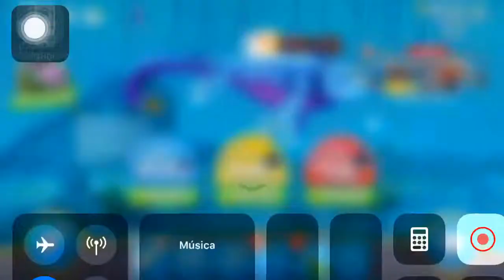Gameplay Top! Hungry Shark World #10 Jogando Com o Mosassauro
Os mosassauros foram os répteis pré-históricos da família Mosassauridae que eram os principais predadores dos oceanos do final do Cretáceo. O grupo não está relacionado proximamente, com os dinossauros, com os plesiossauros ou com os ictiossauros (répteis marinhos), pertencendo antes à ordem dos escamados que inclui atualmente as cobras e os lagartos. Os mosassauros surgiram no Cretáceo inferior, evoluindo a partir de animais terrestres e foram extintos durante o evento de extinção em massa ocorrido no final do Cretáceo (limite K/T). O nome do grupo refere-se ao primeiro fóssil, que foi descoberto em 1764, numa pedreira holandesa, no vale do rio Mosa.